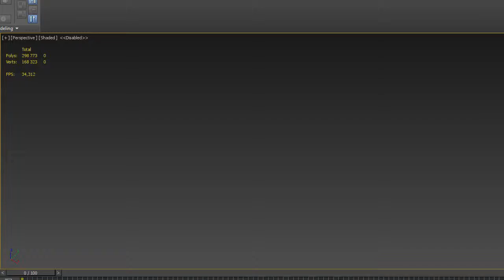Sieve. Timelapse 3D modeling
Kitchen stuff set
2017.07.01